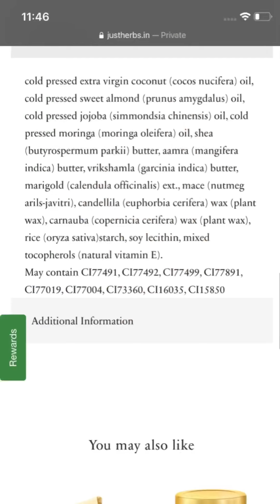Just Herbs Lip & Cheek tint Honest Review | Safe Makeup